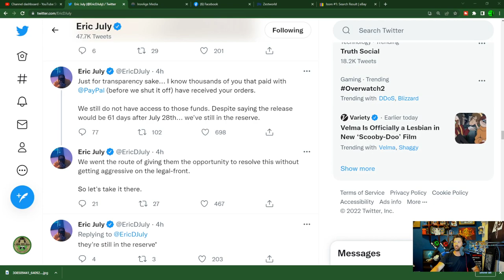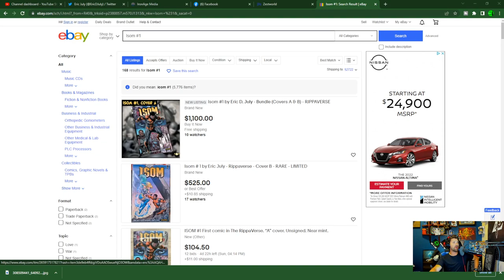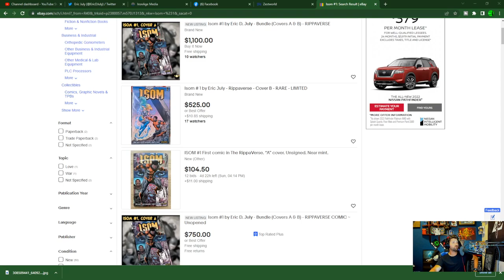Eric July - Can't Get His Money From Paypal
Alt tech platforms:
Check us out on Twitch
Twitch.tv/adrinkwithcrazy